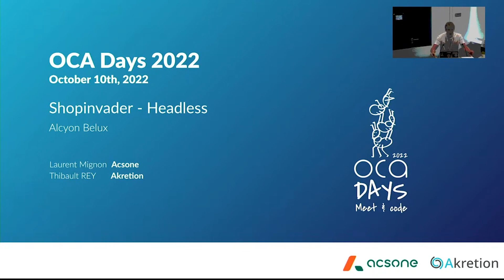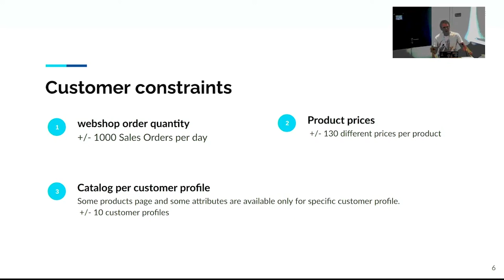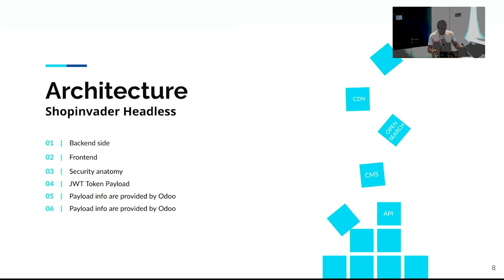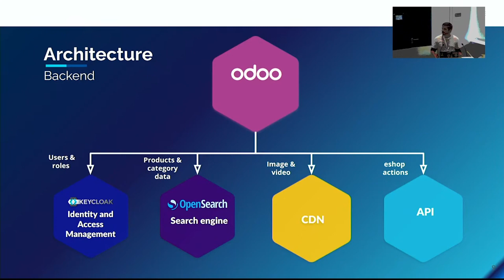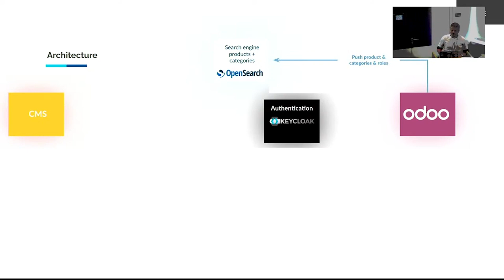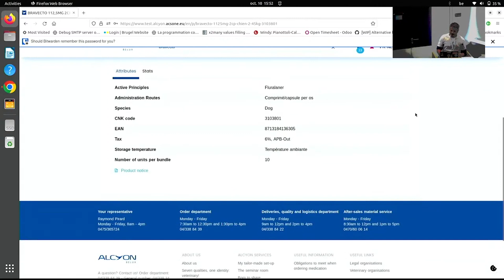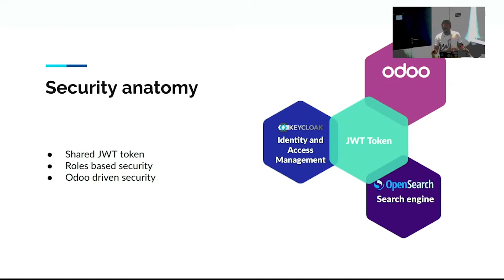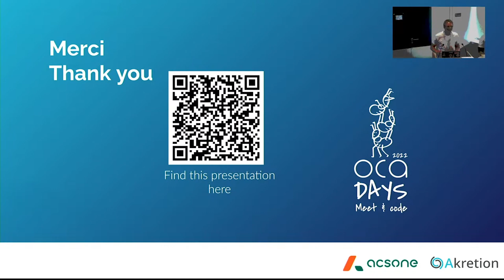OCA Days 2022 - Laurent Mignon and Thibault Rey: Advanced B2B e-commerce with ShopInvader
This talk is a case study of an advanced B2B e-commerce solution based on Odoo enhanced with OCA modules and REST APIs based on Shopinvader.

Alcyon is one of the largest distributors of products for veterinary doctors in Belgium and Luxemburg.

Its e-commerce application has specific requirements such as advanced price lists per user profile, advanced search and sort, high availability, the capability to populate the cart while the ERP is in maintenance mode, and a lot of custom features that enhance the productivity of their customers.

The traditional approach of integrating Magento with Odoo cleared showed its limitations in such a context, and integrating the e-commerce front-end in the Odoo ERP was not satisfying the requirements either.

In this talk you will learn how it is possible to leverage Odoo, OCA modules and the Shopinvader architecture to create such a modern e-commerce web application.